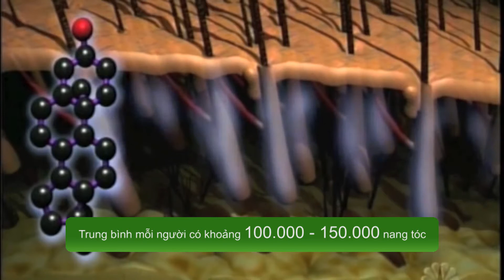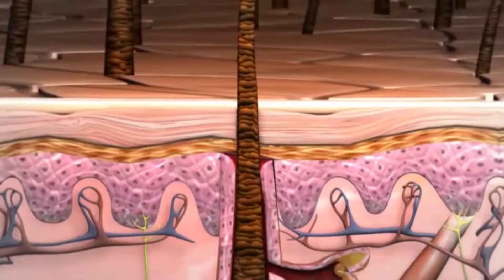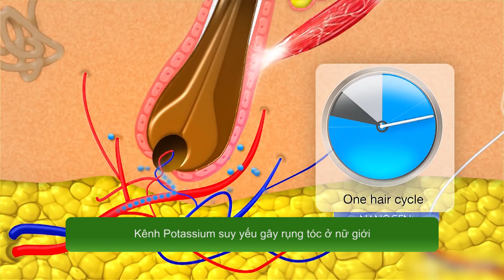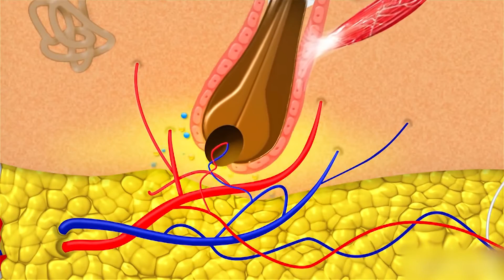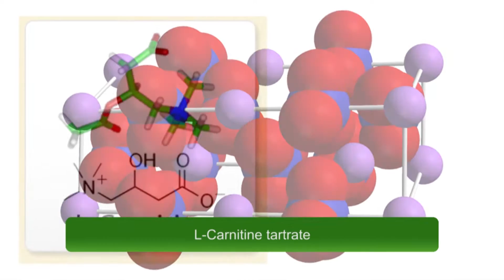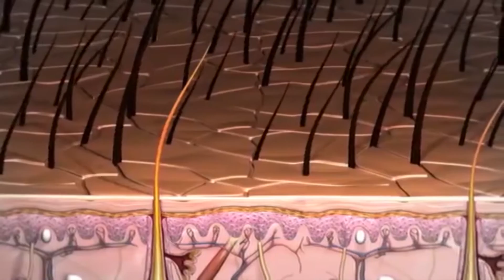Nguyên nhân rụng tóc ở Nữ do suy giảm kênh dẫn - Thành Phố Hôm Nay [HTV9 – 25.06.2015]